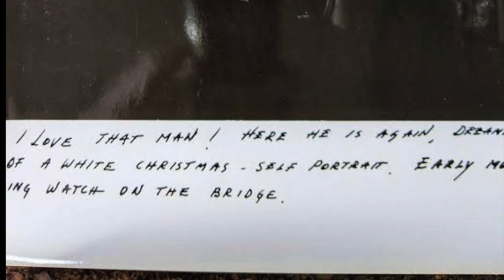Veterans Day 2021: Menlo Park Academy Honors Fred Schroeder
This year for Veterans Day,  students were given the option of creating a short documentary honoring a family member who served in the armed forces.  In this video, Margaux Butzback narrates a short documentary about her great-grandfather, Fred Schroeder, who she never met.